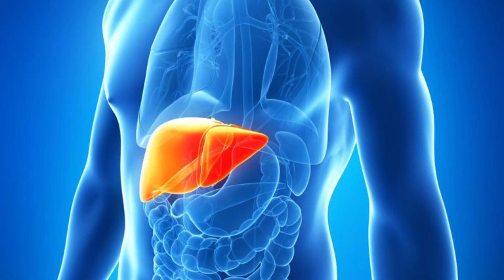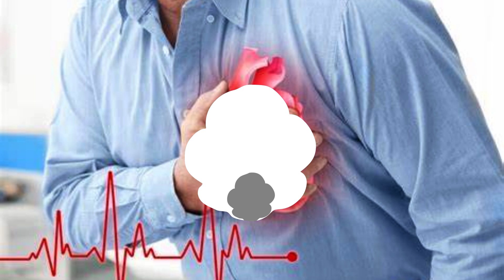हार्ट अटैक आने से एक महीना पहले शरीर देता है यह संकेत!